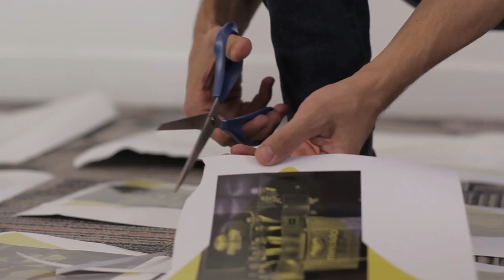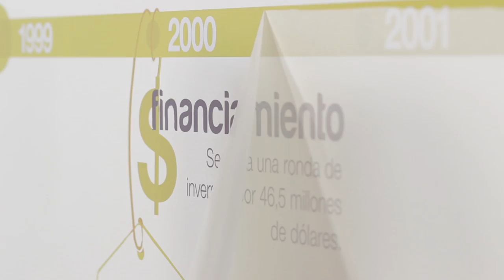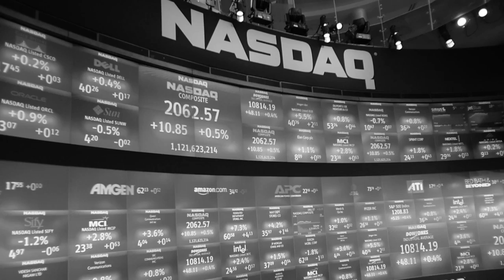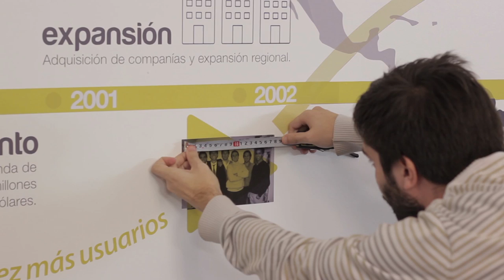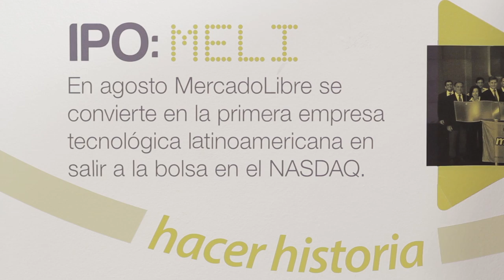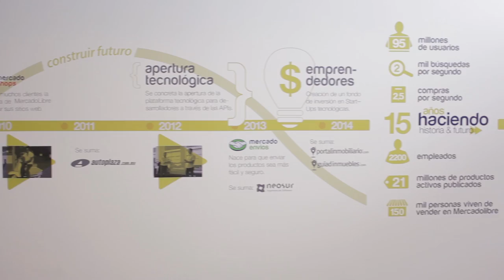Aniversario MercadoLibre 15 años